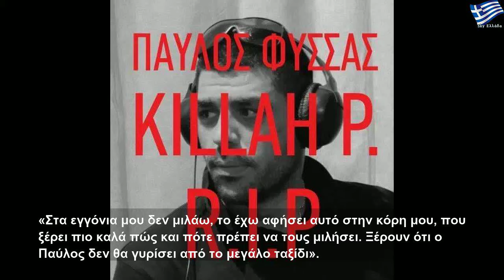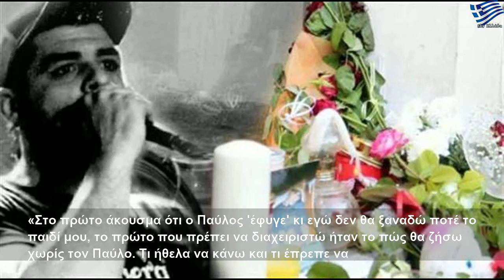Συγκλονίζει η Μάγδα Φύσσα: «Περιμένω να ακούσω τα κλειδιά του στην πόρτα»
Τετάρτη, 18 Σεπτεμβρίου 2019
Συγκλονίζει η Μάγδα Φύσσα: «Περιμένω να ακούσω τα κλειδιά του στην πόρτα» | Large Life